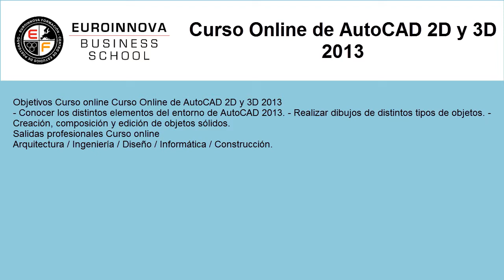autocad 2d y 3d